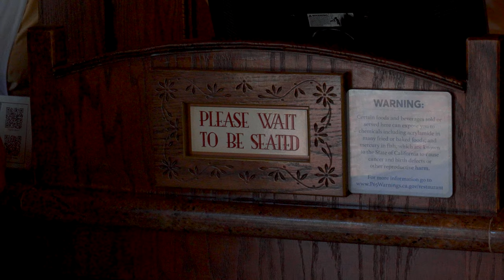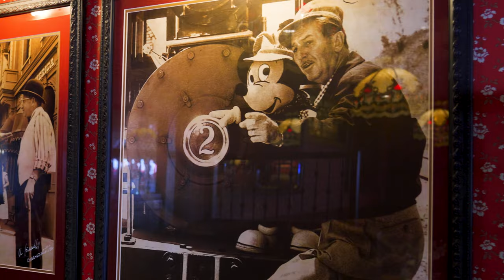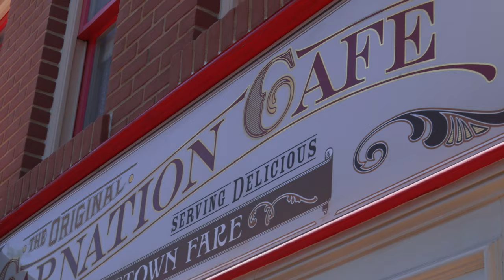Disney Bloggers - CARNATION CAFE DISNELYLAND REVIEW - VLog No.1 - Disney Travel Tips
In this VLog we show our experience at Carnation Cafe in Disneyland. At the end of the Video, you will see our review of the Restaurant.

Intro: (0:00)
How to get a table at Carnation Cafe in Disneyland: (0:00:15)
Carnation Cafe from the inside: (0:00:35)
Where to find the Carnation Cafe Menu: (0:00:55)
Food is coming : (0:01:02)
Carnation Cafe Review : (0:02:05)
End screen: (00:02:50)

© Happy Thoughts And Pixie Dust. Any duplication or republication of this video / audio in whole or in part is prohibited.